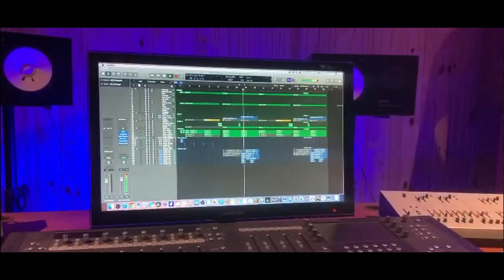Me-Ko | Ayayayi (EPK)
Me-Ko is a singer-songwriter, and producer who has been in the South African music industry since 2013.

Born and bred in Cape Town - The Mother City, Me-Ko was influenced from a young age by R&B/Soul music from the '80s and '90s.

Rooted in a true jazz, arrangement, and orchestration background, the singer always had a focus on uplifting lyrics and a high level of production, which is increasingly evident in his latest upcoming single, 'Ayayayi': ‘hard times make people want to end things, but I still feel those butterflies when you with me’.

‘Ayayayi’ showcases Me-Ko’s signature R&B-pop sound and smooth vocals that shine throughout the feel-good atmospheric pop production. He describes his songwriting process as something that comes naturally: “I never plan to write a specific kind of song. For me, it comes from a feeling I get. I usually just sit down at the piano and what comes out, comes out. I also love collaborating with other writers and musicians. The best songs come from collaboration.”

When Me-Ko is not on the road, traveling, or gigging, he spends his time at his second home – the studio, where he most recently recorded and produced ‘Ayayayi’: “With this one, I ended up working alone most of the time because of Lockdowns. I made the beat first at my home studio. I was inspired to write the lyrics after Ray Green added some cool guitars to it. It just put me in a space and I went with it. Other live elements, I later added were; live percussion played by, Howie Combrink and a trumpet solo which I played myself. I wasn’t sure about it but ended up loving and keeping it. Primarily happens from the bridge to the end. From there on I tracked my lead vocals, mixed the track and the song was born. I produced and recorded everything at the Hit Lab Recording Studio in Johannesburg”

Video Director: Howie Combrink
Edit & Grade: Howie Combrink